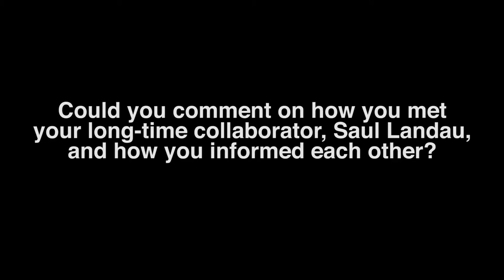Haskell Wexler & Pamela Yates Q&A | 'Rebel Citizen' | NYFF53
Director Pamela Yates and film subject and legendary cinematographer Haskell Wexler discussed their film 'Rebel Citizen' following its World Premiere at the 53rd New York Film Festival at the Film Society of Lincoln Center.

Pamela Yates’s new film grew out of her friendship with master cinematographer and fellow activist Haskell Wexler, who’s still going strong at 93. Wexler asked Yates to represent him at a retrospective of his documentary work at this year’s Cinéma du Réel festival in Paris, and she responded by making a film portrait of her mentor and longtime collaborator. Wexler—in an interview with Yates shot by Travis Wilkerson, another comrade-in-arms—speaks with warmth, lucidity, and absolute certitude about his left-wing political beliefs, his craft, and his aesthetics, which are fundamentally one in the same. Rebel Citizen takes us on a revelatory tour of Wexler’s work, and it includes clips from his early documentary The Bus, shot aboard a bus on its way across the country to the 1963 March on Washington, as well as Medium Cool and Underground, his film about the Weatherman co-directed with Emile de Antonio and Mary Lampson. A Skylight Pictures release.